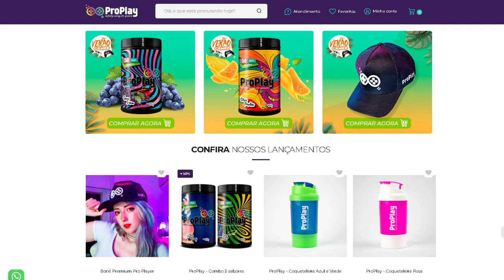Ghost Recon Wildlands é tudo isso mesmo? Mudei minha opinião sobre esse jogo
hoje é dia de falar um pouco sobre algo bem interessante que eu constatei esses dias após pensar um pouco sobre a franquia ghost recon, como vocês sabem, eu já acompanho essa franquia há bastante tempo e vez ou outra eu me pego pensando sobre determinados pontos da franquia, em relação a alguns personagens, possíveis conexões, furos de roteiro, enfim, é desses momentos de reflexão que geralmente surgem as ideias pra vídeos aqui no canal, e desta vez o resultado foi que eu acabei mudando o meu pensamento em relação a ghost recon wildlands.

SEJA MEMBRO!

Facebook Page: willian rof stealth gamer

PLATAFORMAS ONDE JOGO:

PS4
PC